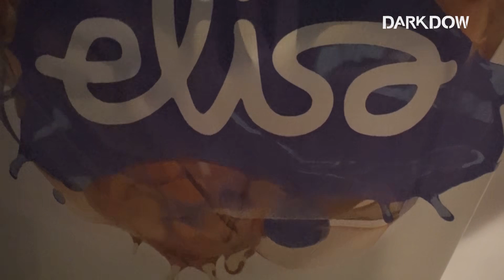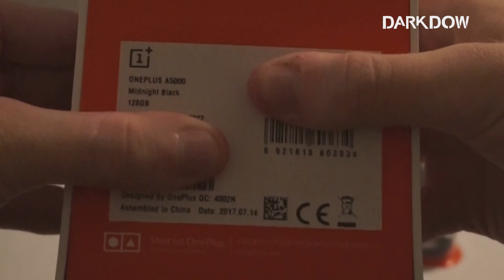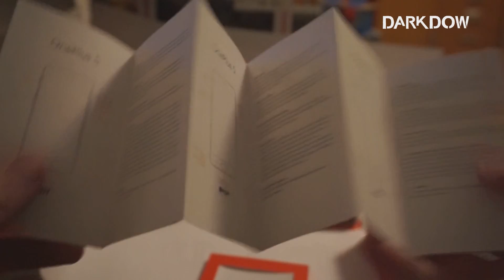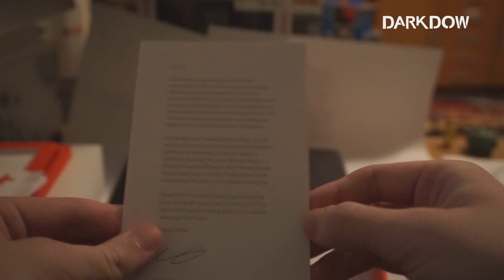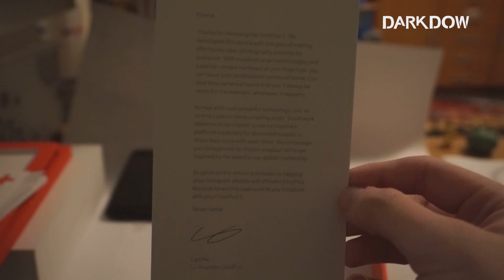OnePlus 5 A500 128 GB Smartphone Unboxing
OnePlus 5 is one of the fireworks. High-precision twin-dimensional cameras and fast charging technology bring it to a whole new level as compared to its predecessors. Enormous use memory is of the same class as on many computers and brings together the Snapdragon 835 processor to this high-end phone.

The unique high-resolution dual camera system consists of a 16 megapixel main camera and a 20 megapixel remote lens. With Double Camera, OnePlus 5 delivers a professional depth defect that blurs the background but keeps the subject sharp. There is also a Pro mode with more accurate autofocus and depth detection.

5.5-inch Full HD display live intelligently just in this moment, and half an hour to load Charge Dash gives OnePlus 5 for flowing the whole day, even during video stream.